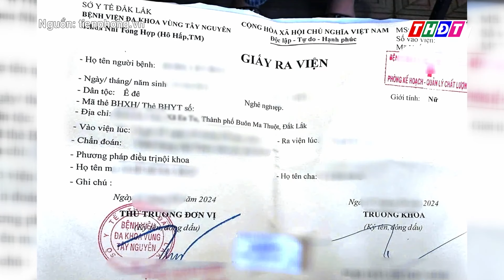Thanh tra vào cuộc vụ nhà trường "quên" mua bảo hiểm y tế cho học sinh | THDT